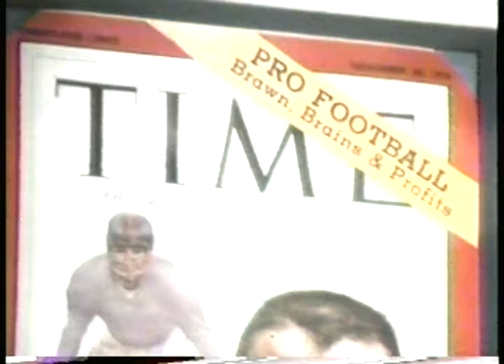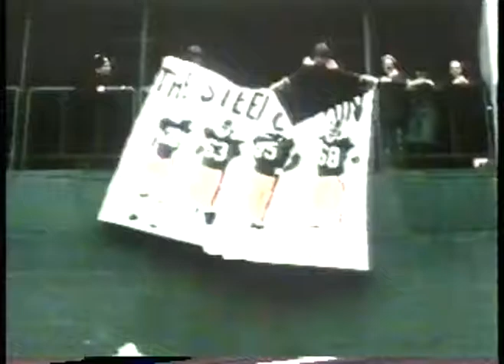NFL - 1950s - NFL Films - The Team That Brought The D To Defense In New York - With Harry Kalas